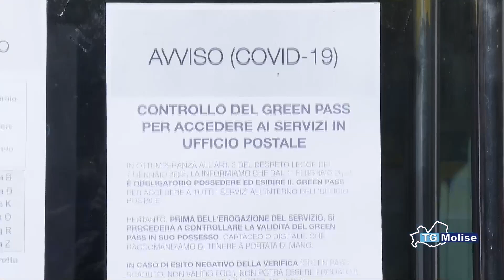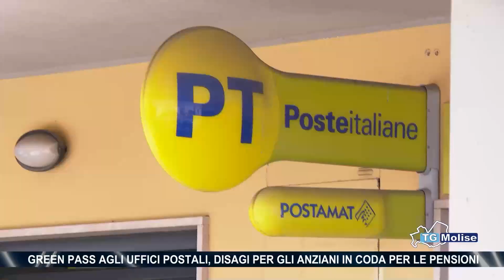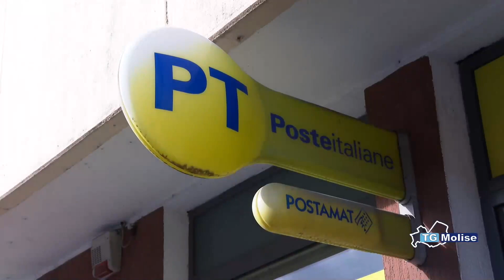Green pass agli uffici postali, disagi per gli anziani in coda per le pensioni